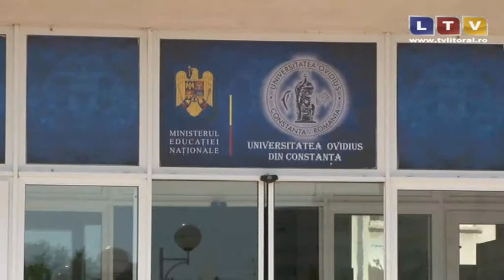Ion Bordeianu este noul ordonator interimar de credite la Universitatea Ovidius - Litoral TV